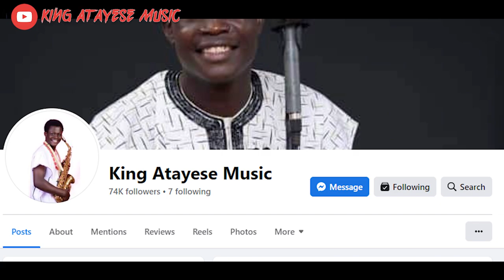OBA MEWA BY KING ATAYESE